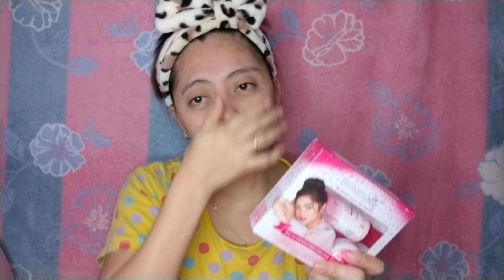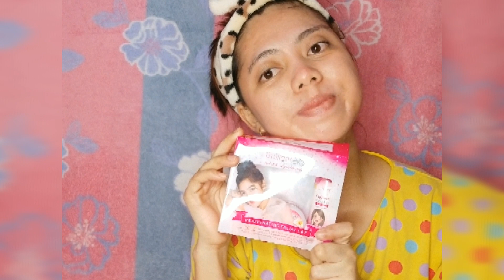15 DAYS USING BRILLIANT SKIN REJUVENATING SET | HONEST REVIEW!!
BuhayOfw..#🇵🇭to🇹🇼